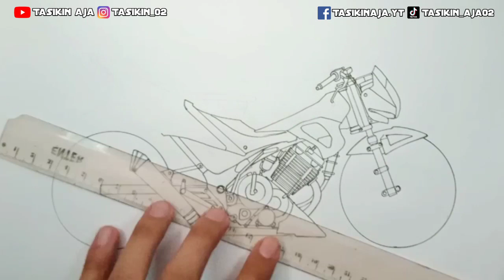CARA MENGGAMBAR MOTOR DRAG SATRIA FU || cách vẽ xe độ Vẽ SATRIA 150